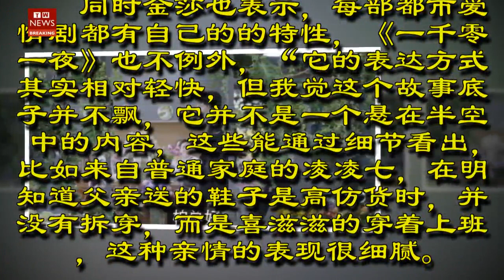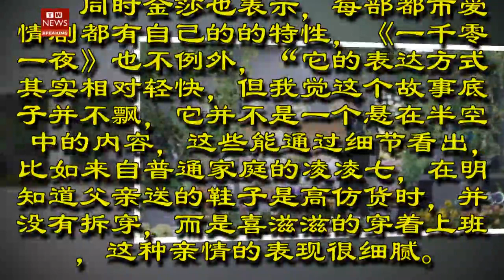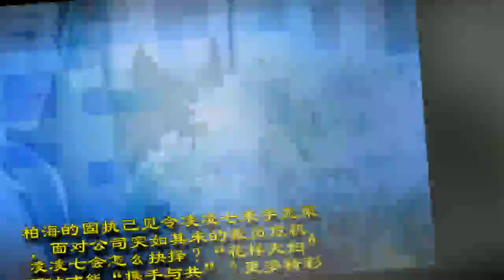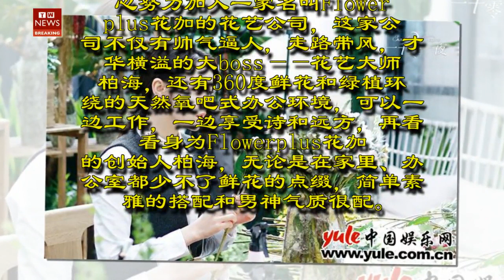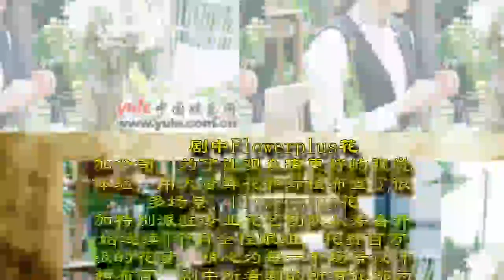《一千零一夜》 EP42 預告